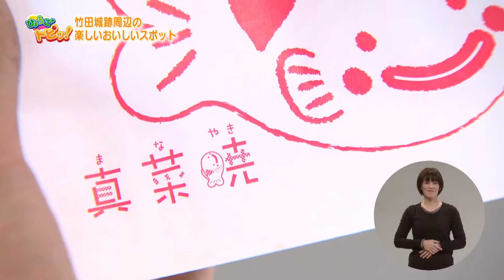2018.11.11「ひょうご発信！」ひょうごトピッ「雲海だけじゃない竹田城」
サンテレビ「ひょうご発信！」
毎週日曜日　朝8:30～放送中！
再放送：翌月曜　午後6時～